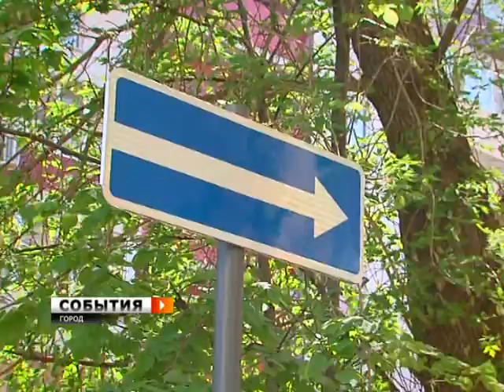Одностороннее движение по улице Пушкина